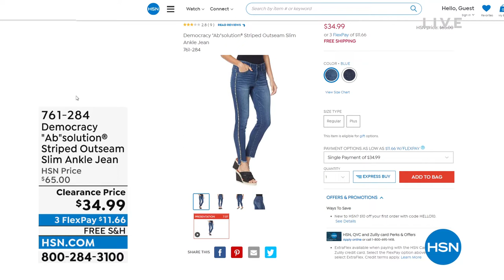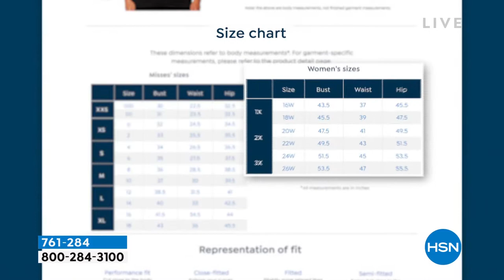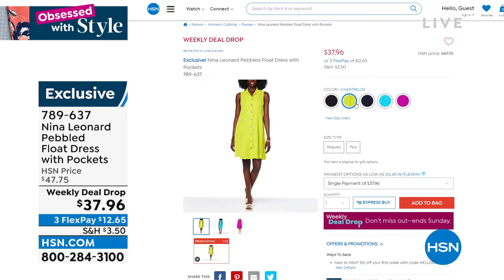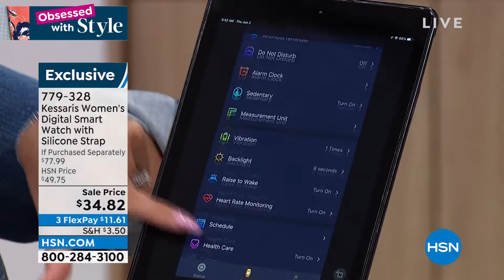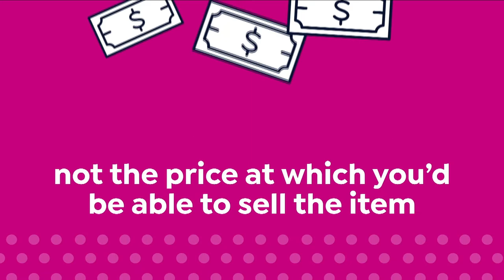HSN | Obsessed with Style 06.02.2022 - 09 AM